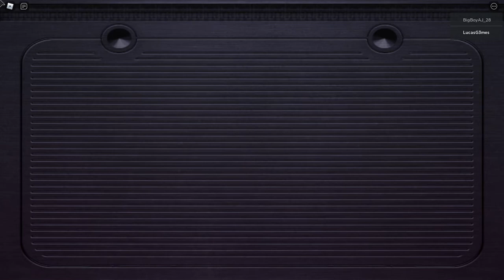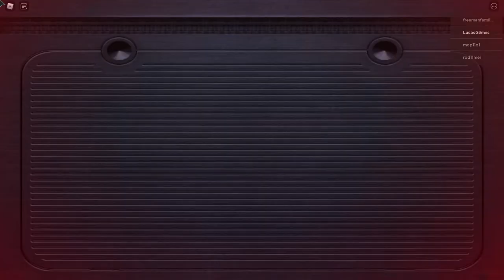Playing As SirenHead! (Project Kaiju)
Guys, I'm sorry for not uploading. I didn't have any ideas but now more videos coming soon!